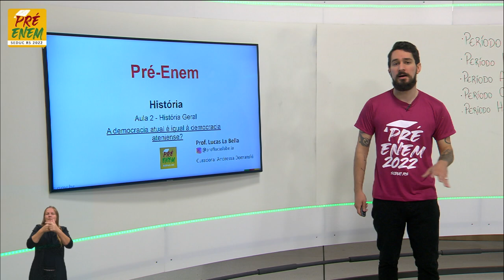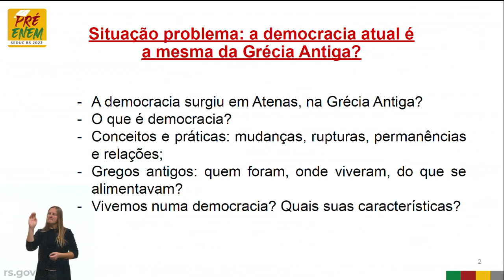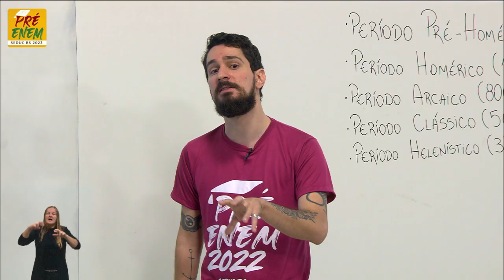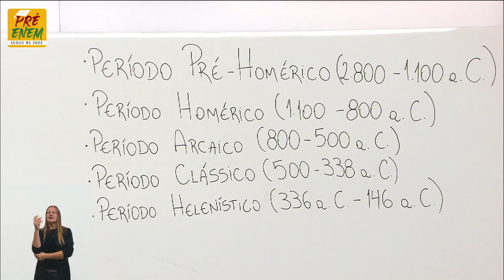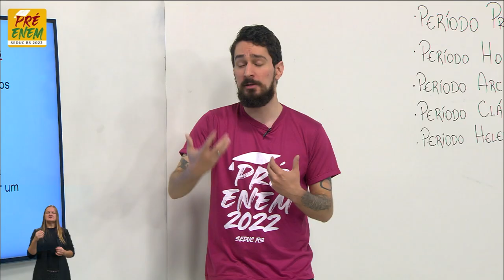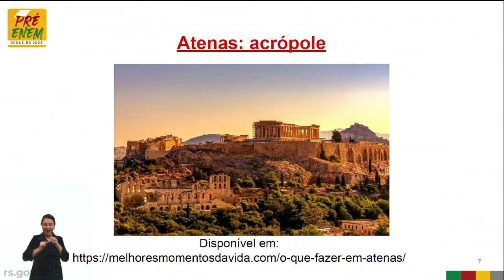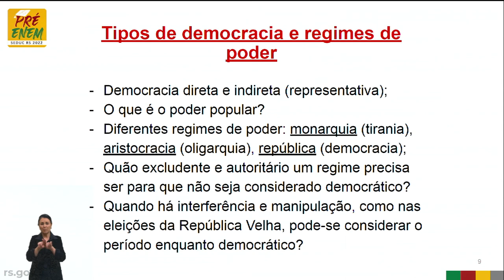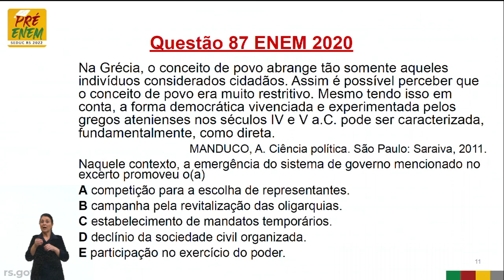Pré-Enem 2022 - História - Aula 02 - 28/04/2022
A democracia atual é igual à democracia ateniense?